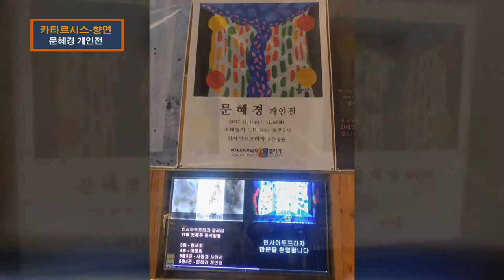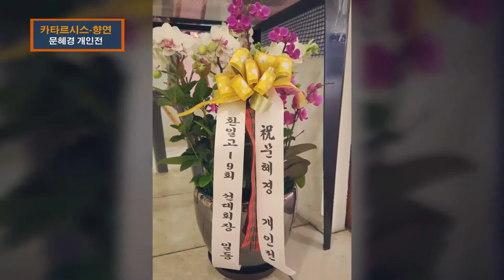'카타르시스 - 향연' 서양화가 문혜경 12번째 개인전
홍익대학교미술대학원에서 서양화를 공부한 문혜경 작가의 12번째 개인전 열렸다.